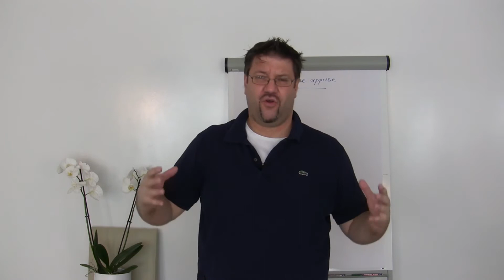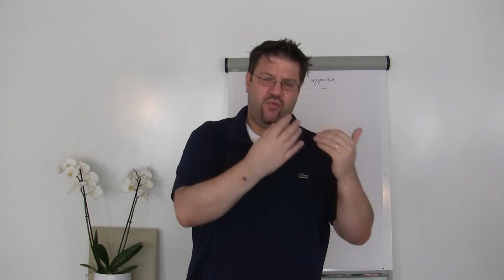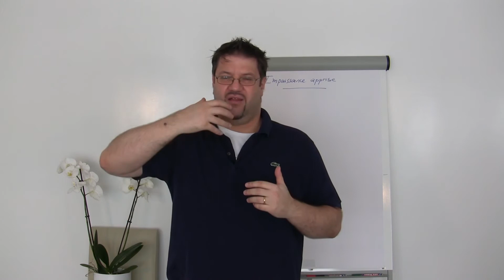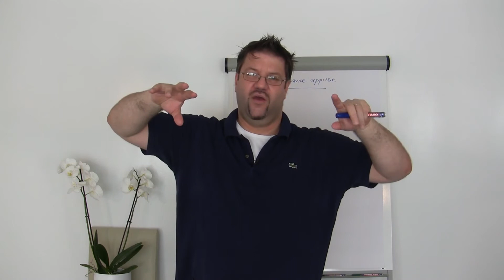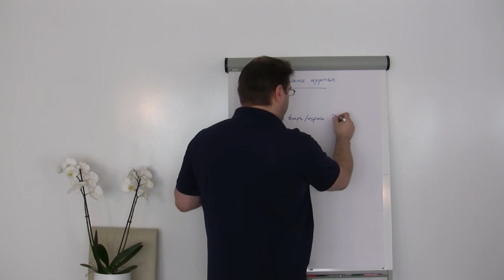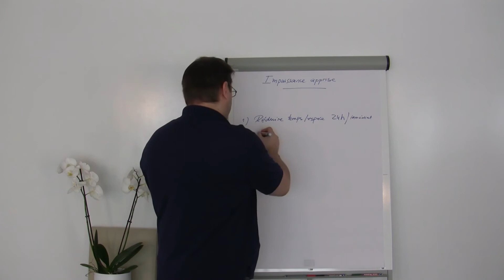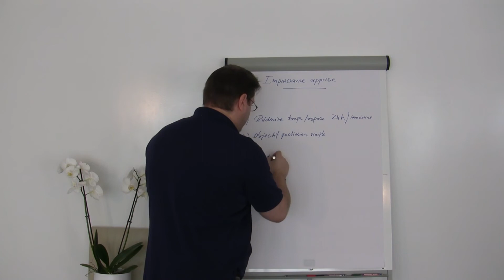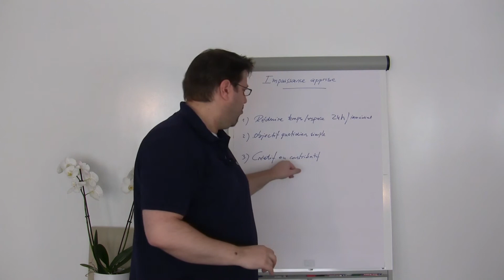Surmonter l’impuissance apprise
Dans cet épisode d'"Une Grande Vie", le Dr. Yannick Pauli vous propose de parler d’impuissance apprise, comment les mesures sanitaires actuelles la favorisent et 3 stratégies pour la surmonter. Aussi appelé théorie du manque d’espoir, ce sentiment d’impuissance mène à une forme d’immobilisme et de résignation, d’isolement social très dangereux pour la santé.

Je vous propose de parler d’impuissance apprise, comment les mesures sanitaires actuelles la favorisent et 3 stratégies pour la surmonter. Avec les restrictions sanitaires actuelles, le moral de nombreuses personnes évolue vers une forme de dépression inhabituelle, pouvant être liée justement à ce concept d’impuissance apprise, aussi appelé théorie du manque d’espoir.
Ce sentiment d’impuissance dû à la perte de maitrise d’éléments de notre vie va être associé au développement de symptômes comme le désespoir, l’anxiété, la dépression, amenant à une dangereuse forme d’immobilisme et de résignation.
Pour sortir de cette impuissance apprise menant à l’immobilisme, il est nécessaire de...